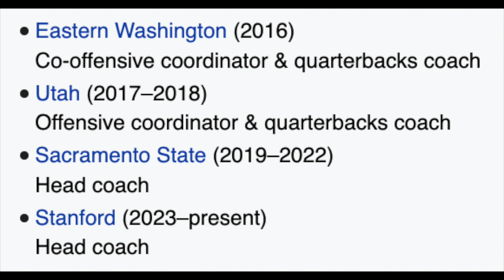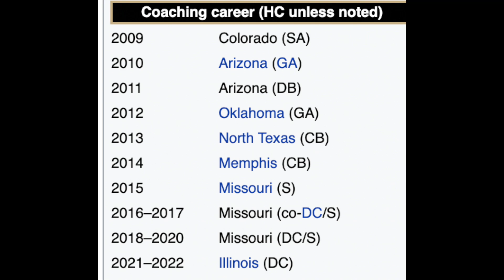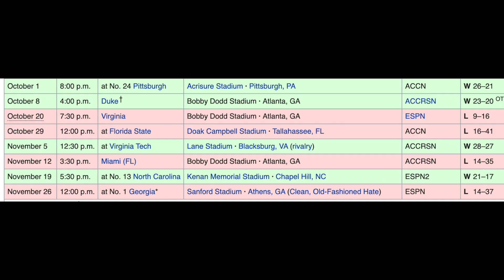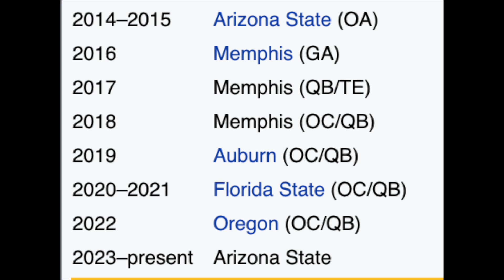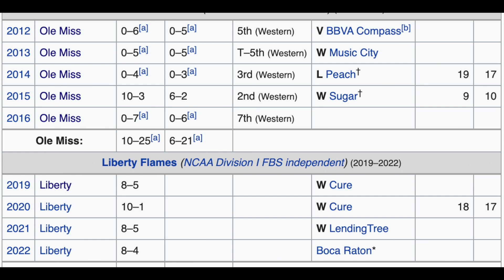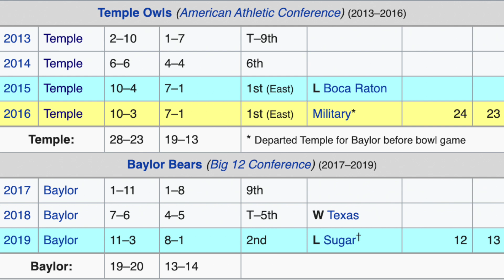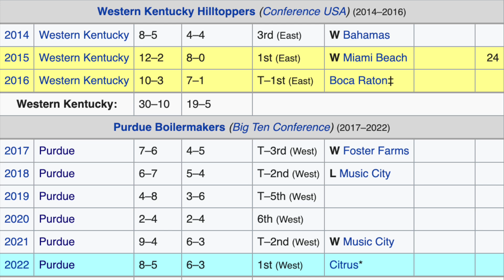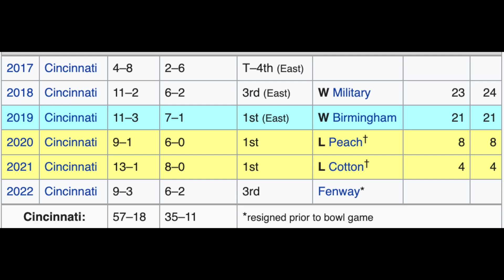BEST to WORST College Football Coaching Hires